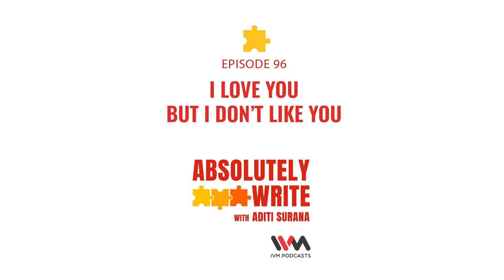Absolutely Write Ep. 96: I love you but I don't like you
After being together for some time, many couples suffer from a love-hate relationship. They still love the other person but with time they do not like or respect them. Take any fight or argument and ask yourself what were you genuinely fighting for?

In this episode of AbsolutelyWrite, host Aditi Surana shares 7 learnings that every couple should implement in their relationship. She also shares 3 factors that cause any fight - Is it Power and control, Closeness and care, or Respect and recognition. Identifying the factor can help you recognize the fight pattern and come up with ways to deal with it. Check out this episode to learn how journaling can also help your relationships.

Get in touch with our host Aditi Surana on Twitter and Instagram: @aditisurana (Aditisurana)